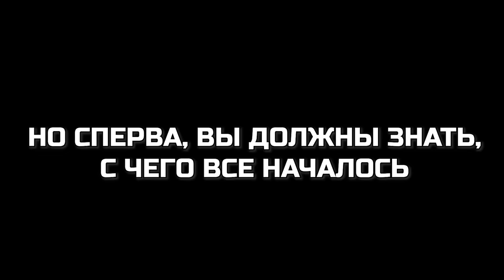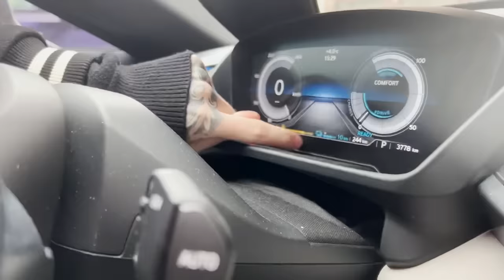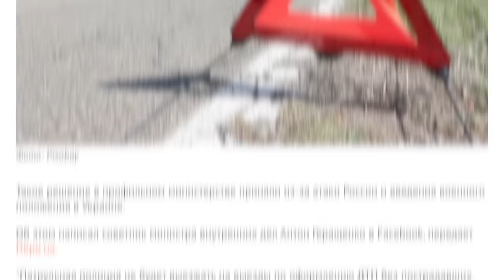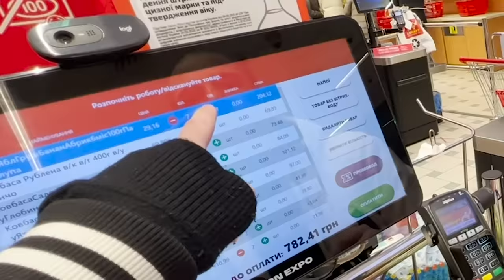ВОЙНА В УКРАИНЕ.. ** ЧТО СЛУЧИЛОСЬ С Magic Five?! **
В этом ролике мы покажем первый день, когда В УКРАИНЕ началась ВОЙНА!  Досмотри этот ролик до конца и ты узнаешь, ЧТО СЛУЧИЛОСЬ С Magic Five?!